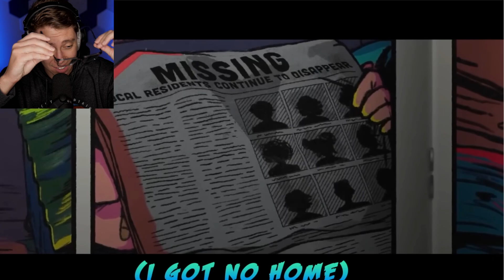This is The FIRST CORRUPTION at FNAF (Reaction)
Today we see just how the first corruption happened at the pizza plex